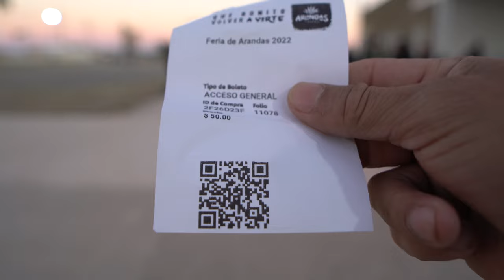fiestas arandas 2021 vuelta express